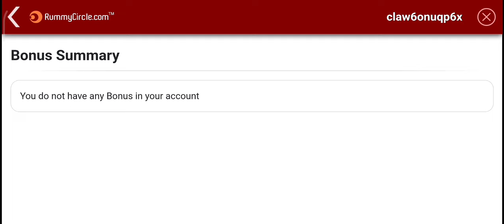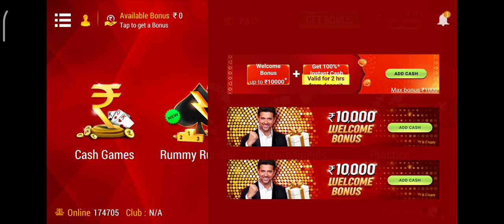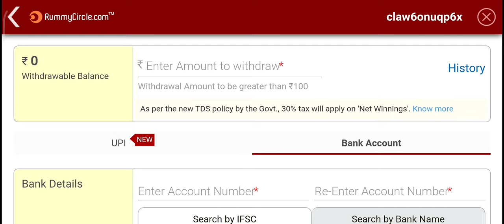Rummy Circle App Se free Diamond kaise milega |Rummy Circle app Real or Fake |rummy Circle free fire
rummy circle free fire diamond
rummy circle
rummy circle se free fire me diam..
rummy circle free fire diamond rea..
rummy circle redeem code
rummy circle free redeem code
rummy circle diamond
rummy circle ff diamond
free fire rummycircle
how to get redeem code from rum..
new rummy 2023 51 bonus,
Trusted gamer yt
new today rummy,
best rummy app,
rummy app,